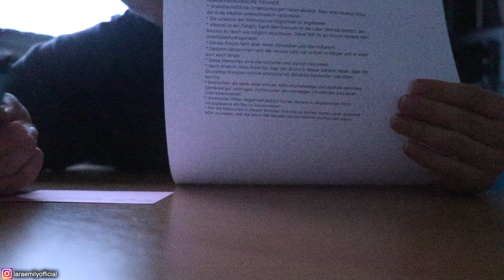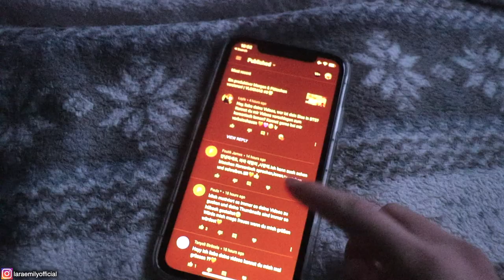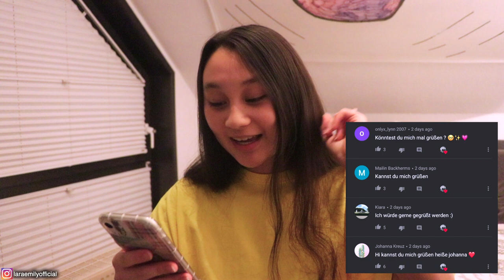Ich beantworte eure Fragen | VLOGMAS #10🌟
↴ öffne mich!

PODCAST: Gut Genug - Lara Emily